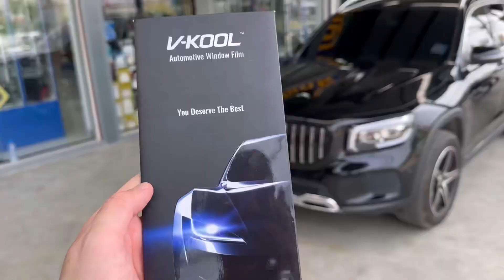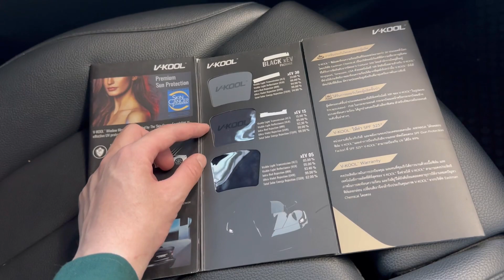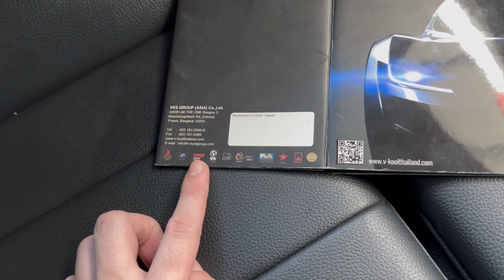ฟิล์ม V-KOOL BLACK xEV - ฟิล์มเซรามิคเคลียร์ใสชัด Mercedes Benz GLB By ธวัชชัยออโต้แอร์ (50/60/80)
ฟิล์มVKOOL BLACK xEV ตัวใหม่ล่าสุดของ V-KOOL
👉  Mercedes Benz GLB คันนี้ลูกค้าเลือกเป็นฟิล์ม V-KOOL  BLACK xEV บานหน้า V30xEV รอบคันเลือกเป็น V15xEV สีดีฟ แบล็ค (Deep Black) สีดำสนิทเนื้อฟิล์มเคลียร์ใสชัดให้ทัศนวิสัยการขับขี่ชัดเจนตอบโจทย์ลูกค้าที่ต้องการความเป็นส่วนตัวสูง มองจากด้านในรถไปด้านนอกได้ใสเคลียร์ชัดเจน

ฟิล์มกันร้อนรถยนต์วีคูล (V-KOOL) มีผลทดสอบการลดความร้อนในรถยนต์จากแสงแดดจริงได้มากถึง 9.6 องศาเซลเซียสจาก Advance Meterials Technology Centre, Singapore Polytechnic และ ยังได้รับมาตรฐานฟิล์มประหยัดพลังงานเบอร์ 5 จากกระทรวงพลังงาน จึงมั่นใจได้ถึงค่ากันความร้อนได้จริงจากทั้งเครื่องวัดและแสงแดดจริง
🚗ความเข้มฟิล์มรถยนต์
⭕️บานหน้า    V30xEV      เทียบเท่า 50%
⭕️บานหน้า    V15xEV      เทียบเท่า 60%
⭕️รอบคัน      V05xEV      เทียบเท่า 80%
⚠️ คุณสมบัติ (BLACK xEV) ⚠️
✅ ผลิตด้วยเทคโนโลยีขั้นแอดวานซ์ นาโน Advanced Nano Technology 👍🏻
✅ สีดีฟ แบล็ค (Deep Black) สีดำสนิทให้ความเป็นส่วนตัว 😎👍
✅ เนื้อฟิล์มเคลียร์ชัดให้ทัศนวิสัยการขับขี่ชัดเจน🚘 😎
✅ (Signal Friendly) ผ่านทุกสัญญาณ Easy Pass, M-Pass, GPS, และสัญญานมือถือ 📱📡
✅ ประสิทธิภาพการป้องความร้อนสูงด้วยเทคโนโลยีการกระจายความร้อน(Heat Dissipation)
✅ มาพร้อมด้วยเทคโนโลยีใหม่ในการป้องกันรอยขีดข่วนบนฟิล์มช่วยปกป้องชั้นฟิล์มให้มีความคงทนสูง
✅ฟรี..ฉีดพ่นฆ่าเชื้อ Covid-19 มาตรฐานอังกฤษ
✅ฟรี..ค่าลอกฟิล์มเก่าด้ายไอน้ำ ทำให้กระจกสะอาดที่สุด
✅ฟรี..ล้างรถก่อนติดฟิล์ม ลดฝุ่น
✅ติดฟิล์มในห้องแอร์ มาตรฐานลดฝุ่น
✅รับประกันงานติดตั้งนาน 7 ปี
👇ทำไมต้องเลือกฟิล์มคุณภาพดี
✔️ดูแลรักษารถยนต์โดยเฉพาะภายในห้องโดยสาร
✔️แอร์ภายในรถทำงานน้อยลงทำให้ระบบแอร์เสื่อมช้าลง
✔️ประหยัดน้ำมัน
✔️มองออกใสเคลียร์ปลอดภัยทุกการขับขี่
☎️ เบอร์ร้าน : 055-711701
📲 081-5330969